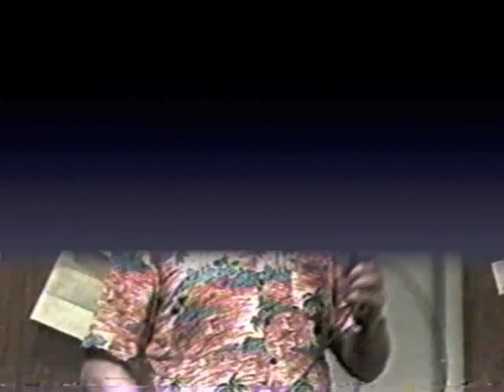LLN - Northeast Breakers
Liberty Late Night community access TV show from 1985
Northeast Breakers with interview